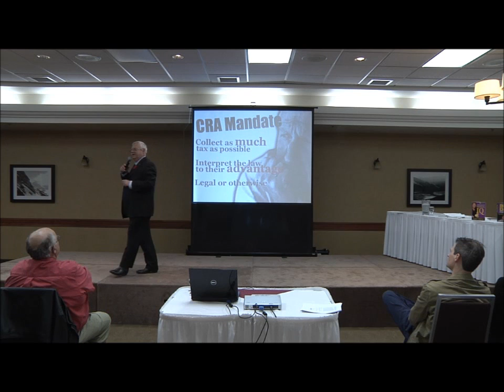Ed Gilmore Tour Clip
Short clip of Ed Gilmore speaking during one of the events of his tour.